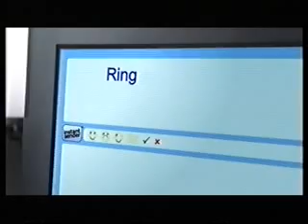ITV1 Adverts 2006 (10)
Adverts for Comfort, Kit Kat, Land of Leather, Ty-Phoo, Special K, Lucozade Sport, Walkers, and a trail.